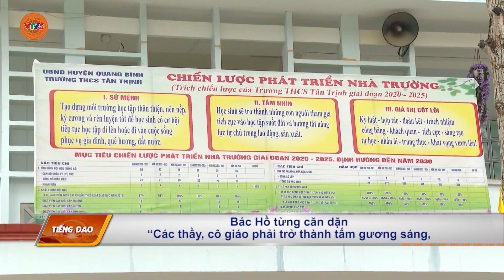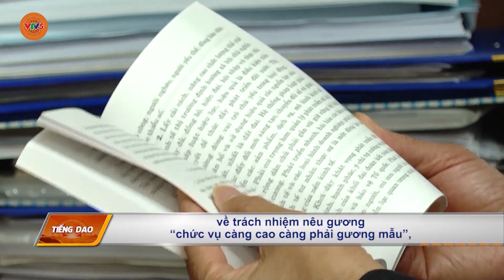[TIẾNG DAO] QUANG BÌNH LÀM THEO LỜI BÁC | VTV5